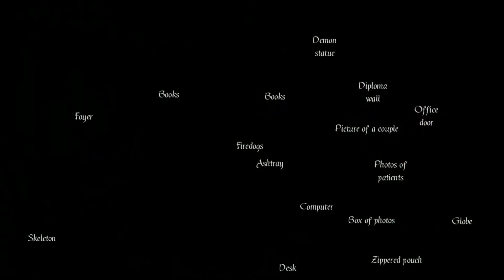Gray Matter - Walkthrough Part# 1